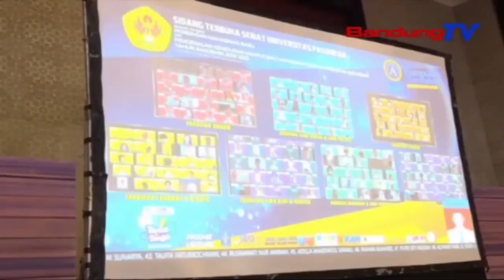Universitas Tacan Sakumna Nyorang PTM TP BANDUNGTV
TP | BANDUNGTV | DERI FIRMAN | Sanaja Pembelajaran Tatap Muka Atawa PTM, Hamblan Sekolah Dasar Tepi Ka Menengah Atas Geus Dipitembeyan, Di Paguron Luhur Di Kota Bandung Mah, Masih Museurkeun Sistem Dialajar Sacara Daring. Pihak Universitas Atawa Paguron Luhur, Ukur Ngijinan Mahasiswana Ngalakonan PTM Pikeun Anu Geus Ngalakonan Vaksinasi.